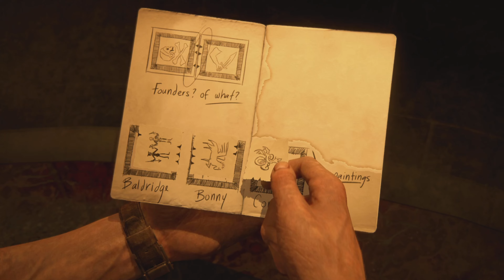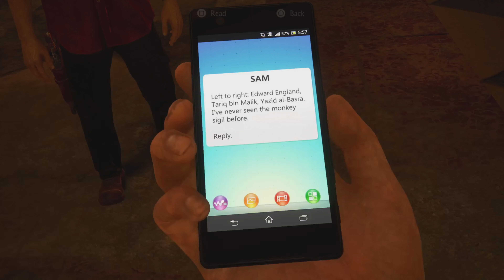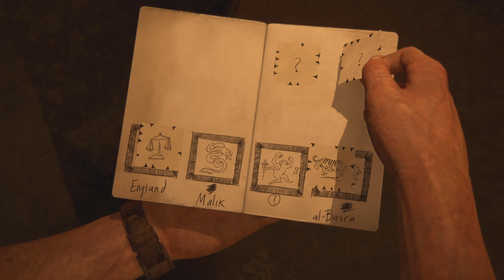Uncharted 4 Remastered || hidden in plain sight - Founders wheel puzzle